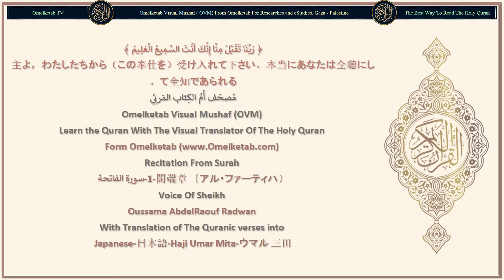1 開端章 〔アル・ファーティハ〕 سورة الفاتحة Japanese 日本語 Haji Umar Mita ウマル 三田 Radwan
1 開端章 〔アル・ファーティハ〕 سورة الفاتحة Japanese 日本語 Haji Umar Mita ウマル 三田 Radwan